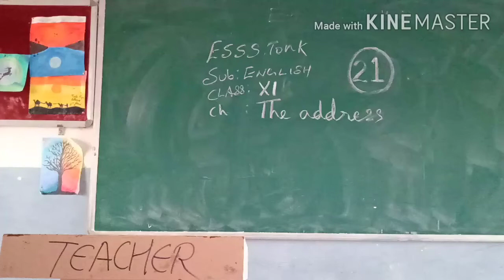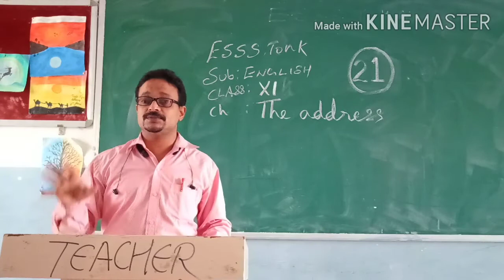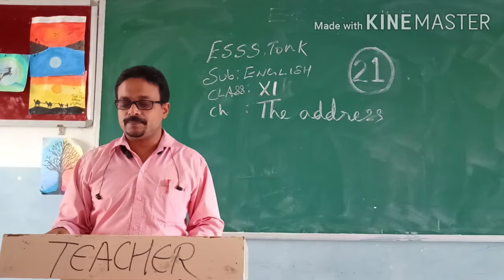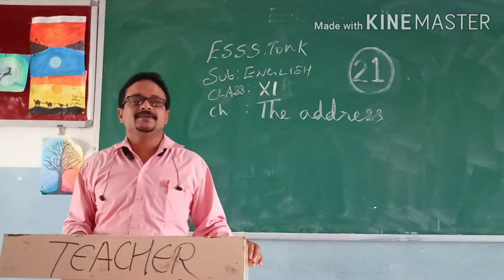Essst online X1 english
The address